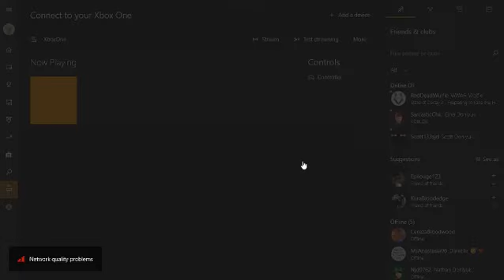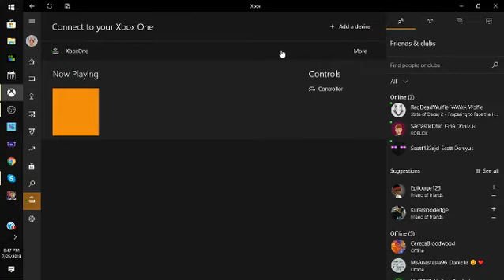205 Live | Season 1 | Episode 16: Live! From Down Under 3 | Perth | Austin Aries vs Roderick Strong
This is the 16th episode of 205 Live in my NXT vs SMACKDOWN series. This is also the final episode before the Royal Rumble 2018 Twitch-Per-View. Tonight features the official 205 Live debut of Austin Aries. Also tonight the Young Bucks challenge Undisputed Era for their 205 Live Tag Team Championships. Who will return to the United States with the 205 Live Tag Team Championships? Be sure to check out the links below for more NXT vs SMACKDOWN content. And be sure to tune into the Destiny Cup 2018 Tournament on Twitch (July 21 - July 26) exclusively on Twitch. And tune into Twitch this weekend for the Takeover: Royal Rumble Kick-Off on Saturday and the dual branded Twitch-Per-View Royal Rumble on Sunday.

Location - Perth, Australia